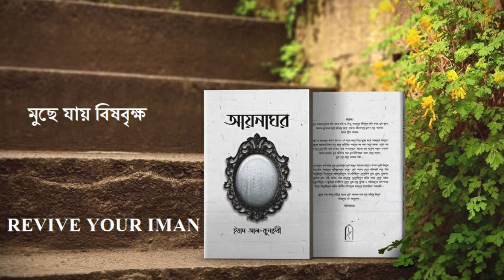মুছে যায় বিষবৃক্ষ | ড. ইয়াদ আল-কুনাইবি Revive Your Iman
Assalamualikum!
মুছে যায় বিষবৃক্ষ |ড. ইয়াদ আল-কুনাইবি

Our Channel-our channel Revive Your Iman always uploads educational, motivational, Islamic videos for you. Our videos will be very much helpful for you to learn something new In Sha Allah.

Revive Your Iman by watching our videos. We are covering Islamic motivational books like Aynaghor, Kokhono jore jewo na.
Writers are like Asif Adnan, Eyad al qunaibi.

Jasakallah for waching and shareing our video.